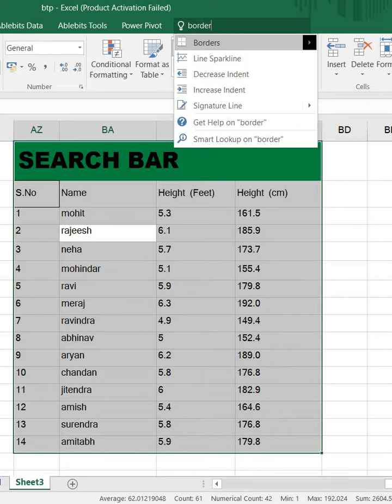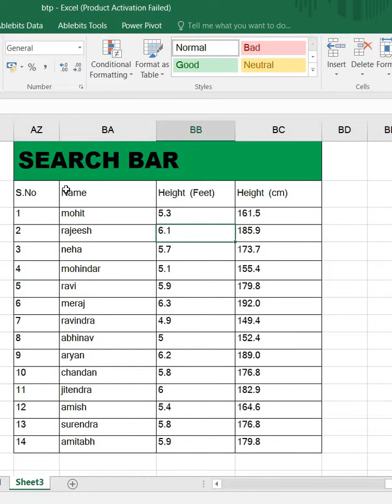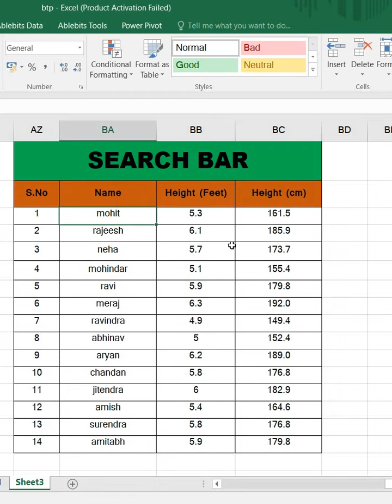how to use search bar in ms excel I searchbar msexcel excel tips and tricks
excel search bar
how to use search bar in excel
find data in excel
filter data in excel
navigate in excel
excel search function
excel borders
add borders in excel
format borders in excel
cell borders excel
excel border styles
highlight data in excel
excel cell color
format cells in excel
conditional formatting excel
color code data in excel
excel color palette
customize excel appearance
excel font formatting
change font in excel
bold text in excel
format text in excel
highlight text in excel
professional excel formatting
excel tutorial
learn excel
excel shortcuts
excel formatting
excel basics
microsoft excel
excel 2023
excel online